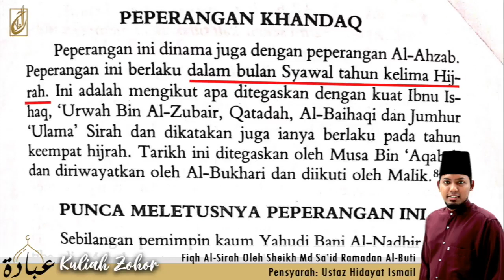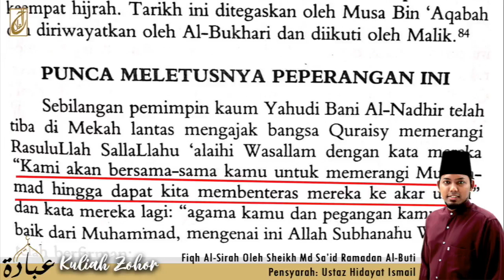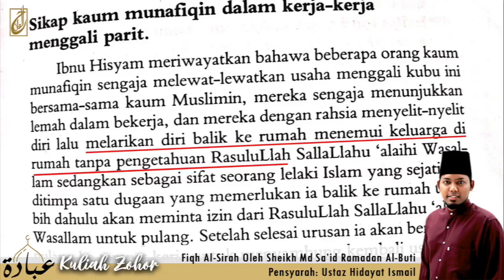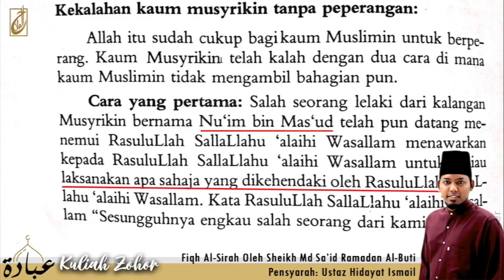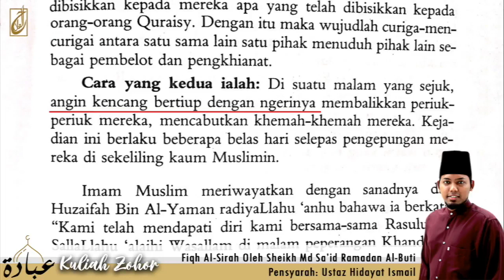Kuliah Fiqh As-Sirah (Thursday, 19 March 2020)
Alhamdulillah, our asatizah are back with online kuliah Zohor that you are able to watch while you're at home or at work.
Our Kuliah Zohor for today by 𝐔𝐬𝐭𝐚𝐳 𝐇𝐢𝐝𝐚𝐲𝐚𝐭 𝐈𝐬𝐦𝐚𝐢𝐥 𝐨𝐧 𝐅𝐢𝐪𝐡 𝐀𝐥-𝐒𝐢𝐫𝐚𝐡 𝐛𝐲 𝐒𝐡𝐞𝐢𝐤𝐡 𝐌𝐝 𝐒𝐚’𝐢𝐝 𝐑𝐚𝐦𝐚𝐝𝐚𝐧 𝐀𝐥-𝐁𝐮𝐭𝐢. Kuliah Zohor for today will be in Malay, insyaallah. Drop any comments or questions and our asatizah will get back to you as soon as we can! ⁣⁣
May Allah s.w.t bless us with ilm' and knowledge to prepare us during this trying period.⁣⁣